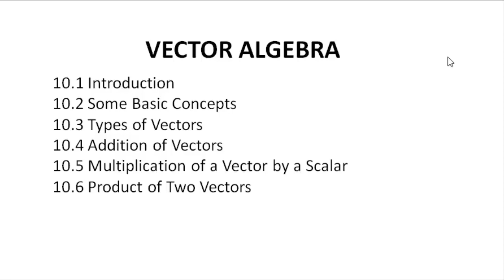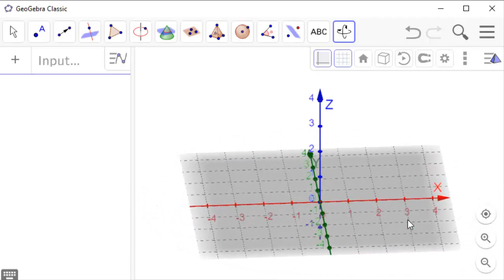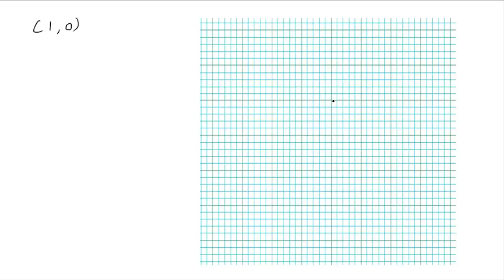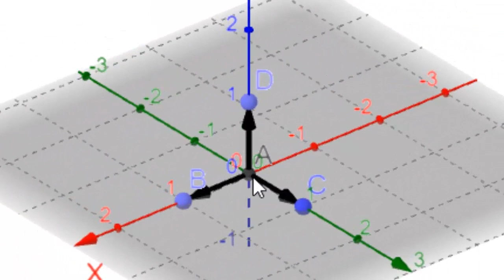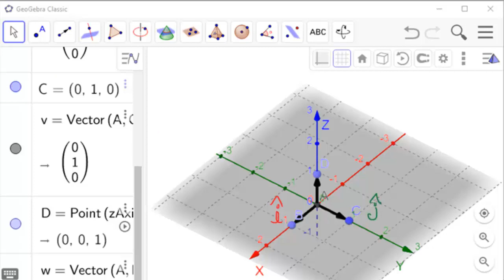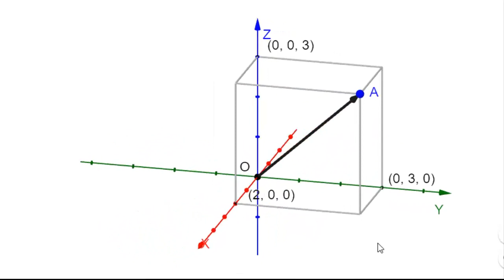Introduction to Vectors and Some Basic Concepts | Class 12th [Hindi]